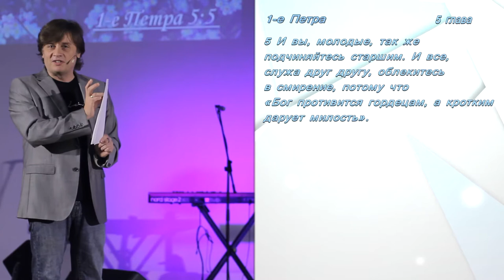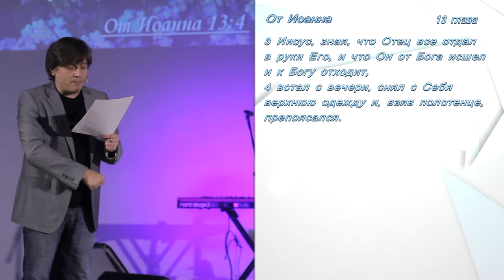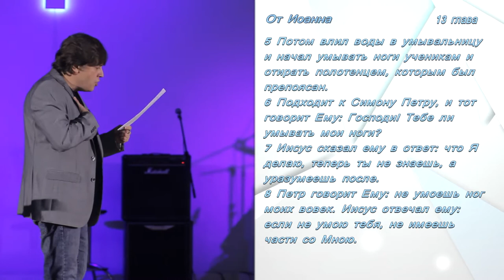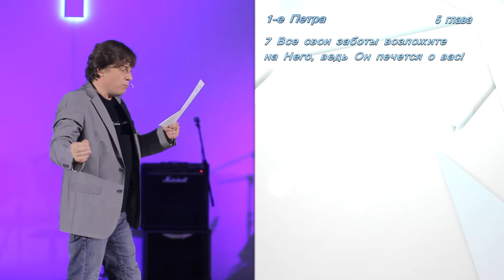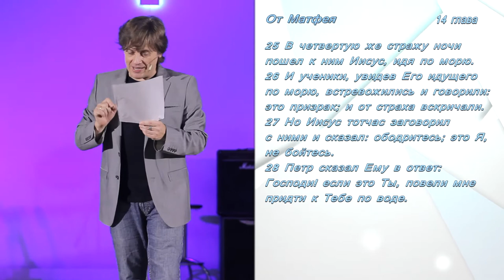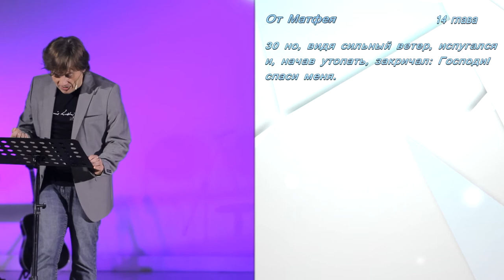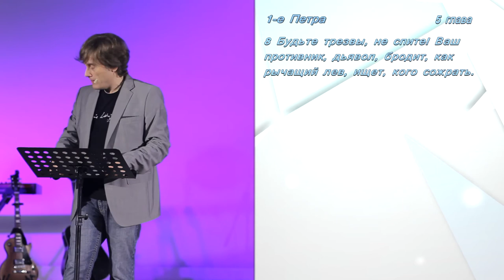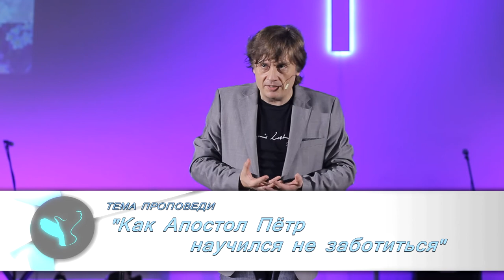Виктор Судаков – Как Апостол Петр научился не заботиться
Три истории из жизни Апостола Петра, над которыми предлагает  поразмышлять Виктор Судаков.

Что заставляет нас беспокоиться? К чему приводят тревоги?
Как сохранять мир в сердце при любых обстоятельствах?

Давайте смотреть проповедь и учиться по-настоящему доверять Господу!